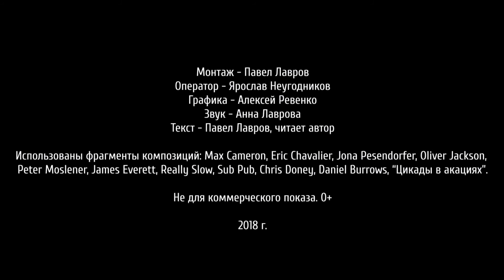Победитель номинации "Любительские фильмы" XXII-го кинофестиваля ВЕРТИКАЛЬ-2019: фильм "Путорана"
XXII-й Московский фестиваль горных и приключенческих фильмов ВЕРТИКАЛЬ - 2019:

фильм "Путорана" - победитель номинации "Любительские фильмы"
Режиссёр: Павел Лавров (город Новокузнецк)
Оператор и продюсер: Ярослав Неугодников (Кемеровская область)
Авторская концепция - поэзия: Павел Лавров

хрон: 5 мин 20 сек
Выпуск 2018 года.
Фильм "Путорана" был показан по Новокузнецкому Независимому телевидению «10 канал»

Весной 2018 года группа спортивных туристов из Новокузнецка прошла лыжный маршрут 5-й категории по плато Путорана. 450 километров среди снега, скал, льда. Мороз до -52 С и красота до крика. Как рассказать о месяце пути всего за пять минут? Нужно либо материться, либо писать стихи. Сначала матерились. Но потом – написали стихи.

Номинация "Любительские фильмы" - уникальное явление в фестивальном документальном кино! - характерна только для Московского фестиваля горных и приключенческих фильмов ВЕРТИКАЛЬ с самого его создания, с 1998 года.

Фильм подготовлен к показу на кинофестивале на Московской творческой студии Microplan - 2019